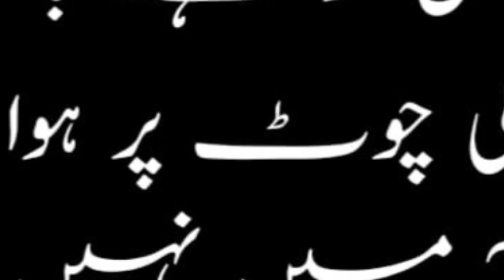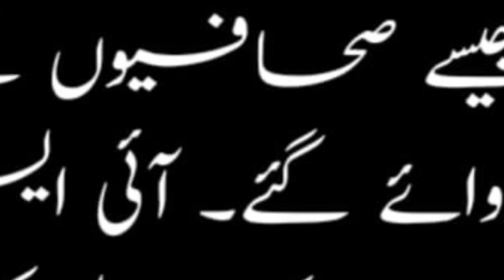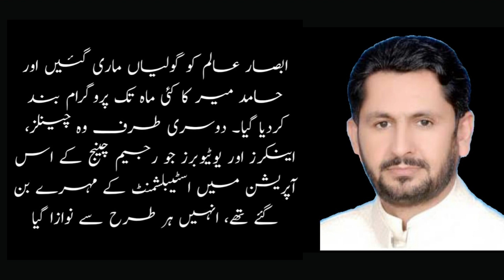How was the regime change operation? | Full Story | AFY NEWS LIVE | Latest Pakistan News | saleem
How was the regime change operation? | Full Story | AFY NEWS LIVE | Latest Pakistan News
An entertainment YouTube channel is a platform for showcasing a variety of content that is designed to entertain and engage viewers. This can include everything from music videos and movie trailers to comedy sketches, gameplays, and vlogs. The focus of an entertainment channel is on providing content that is enjoyable and entertaining, rather than informative or educational. Many entertainment channels also feature celebrity guests and influencers, and may cover a range of topics such as pop culture, fashion, and lifestyle. The goal of an entertainment channel is to build a large and loyal audience by consistently providing high-quality content that keeps viewers coming back for more.
cinema, film, movie, coverage, trailer, 2022, Christmas with the Campbells, Christmas with the Campbells Trailer, Brittany Snow, Justin Long